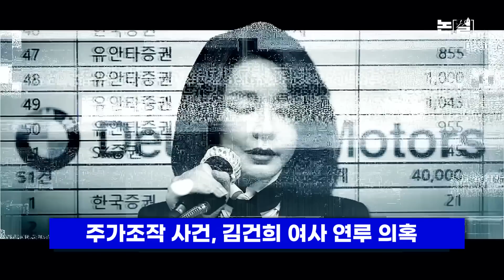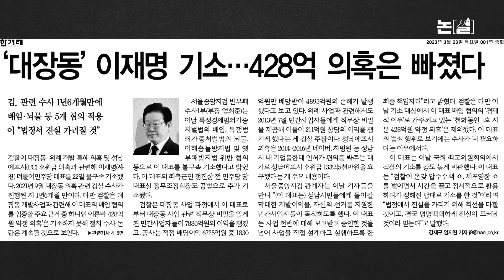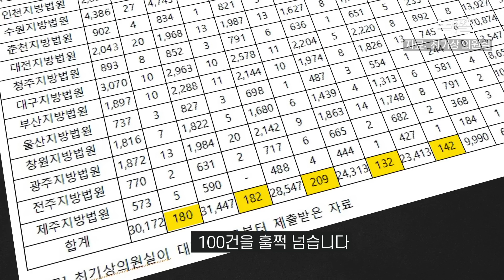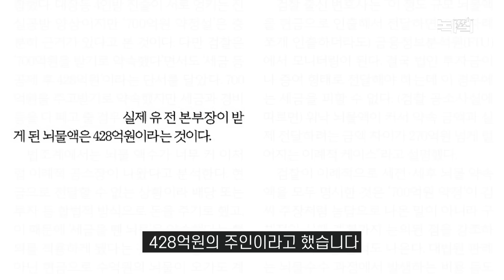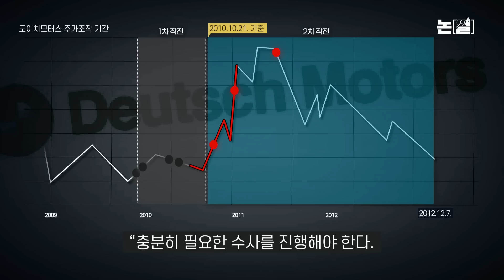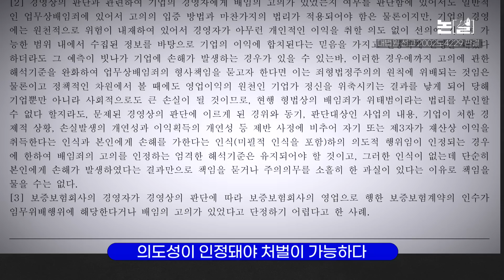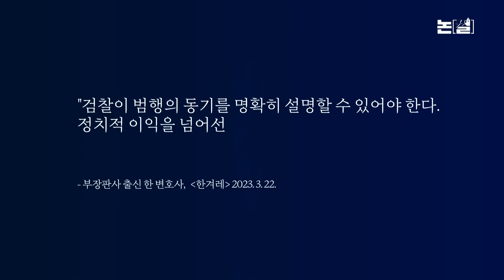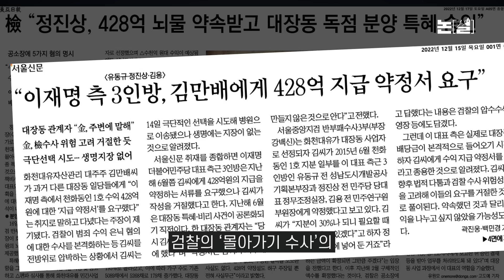이재명 기소에서 빠진 428억, 검찰 ‘여론몰이’였나[논썰｜EP.124]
검찰은 지난 22일 대장동 의혹과 관련해 이재명 더불어민주당 대표를 기소했지만, 정작 주목받았던 ‘대장동 일당한테서 숨은 지분 428억원을 받기로 약속했다’는 의혹은 기소 대상에서 제외했습니다. ‘428억원 약정설’이 사실이라면 그 자체로 거액의 뇌물인데다 대장동 사업에서 이 대표가 성남시에 손해를 끼치는 배임 행위를 저질렀다는 강력한 근거가 됩니다. 그동안 수많은 언론 기사에서 검찰발로 이 의혹이 보도되면서 이 대표의 ‘사법 리스크’는 한층 부풀었습니다. 그런데 정작 본게임이라고 할 수 있는 공소 제기에서는 이를 거둬들인 것입니다.

 검찰의 본분은 ‘저 사람이 범인이다’라고 외치는 게 아닙니다. 엄격한 증거를 바탕으로 기소하는 일입니다. 기소조차 하지 못할 혐의를 검찰이 공표했다면 문제는 심각합니다. 이 대표의 구속영장에 이어 이번 공소장에도 ‘428억원 약정’ 혐의를 넣지 못한 검찰은 “계속 수사 중”이라는 궁색한 말만 되풀이하고 있습니다. 이 혐의가 기소 대상에서 빠지면서 수사의 본류인 대장동 배임 행위의 동기를 설명하는 게 녹록지 않게 됐습니다. ‘반쪽짜리 수사’ ‘정치 수사’라는 논란이 따라붙는 이유입니다.

 본래 검찰의 기소는 일방적인 주장일 뿐입니다. 객관적 제3자인 법원의 판단이 필요합니다. 더구나 검찰이 정치적 중립과 공정성에 대한 의심을 털어내지 못하는 한 ‘검찰의 말이 진실’이라는 것은 착시에 불과합니다. 이제 재판 과정을 통해 객관적 증거는 무엇인지, 양쪽의 법리 중 어느 게 맞는지 하나씩 따져보는 ‘법원의 시간’이 시작됐습니다. 자세한 내용을 논썰 영상에서 확인하시기 바랍니다.

연출·편집 조소영 피디
자료 도움 노현웅 기자
분장 스타일에이전시